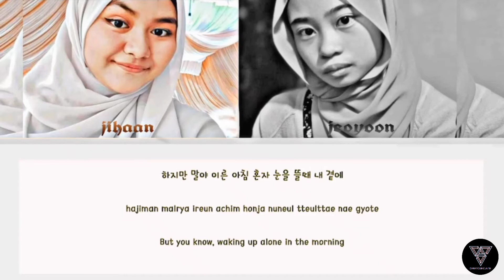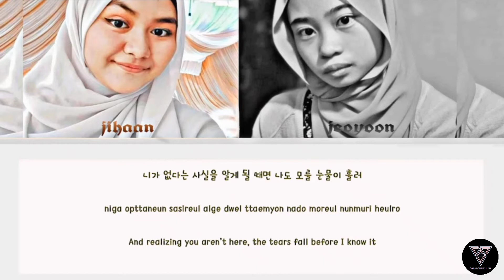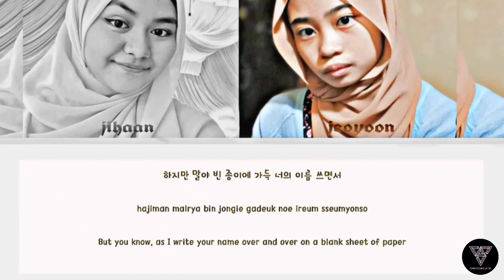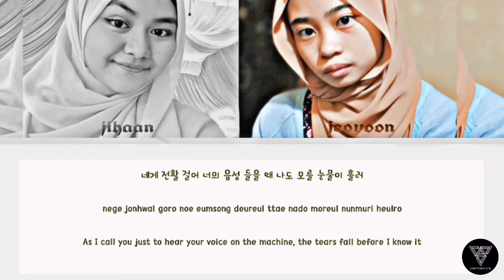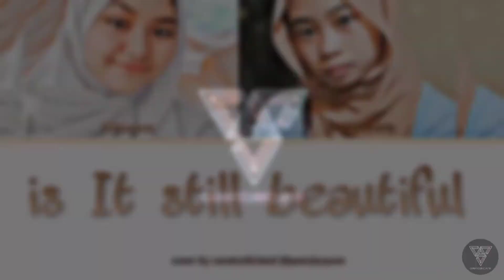[Cover] SEVENTEEN (세븐틴) - Is It Still Beautiful by CaratCubicLand Jihaan & Jeoyoon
Title : SEVENTEEN (세븐틴) - Is It Still Beautiful [Hospital Playlist 2 OST Part 8]

Cover by       : CaratCubicLand - Jihaan & Jeoyoon

Managed by : Han
Arranged by : Jeoyoon & Jihaan
Edited by      : Video  : Jihaan
                        Audio  : Jeoyoon

This is cover song of SEVENTEEN, Is It Still Beautiful. Please forgive us for our mistakes. Thank you for your attention, hope you enjoy :)